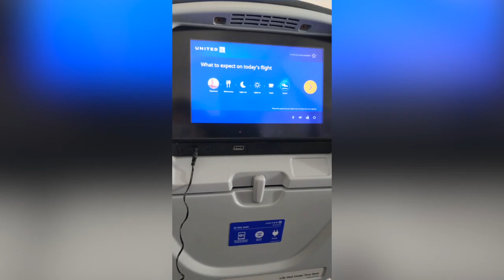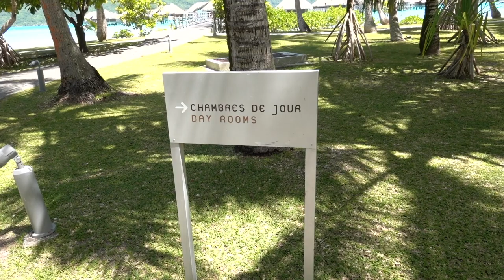Bora Bora - An Unforgettable Experience Travelling on French Polynesia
In this video, I share my experience travelling to Bora Bora, staying at Intercontinental Thalasso Spa, and doing a full-day excursion on the island.